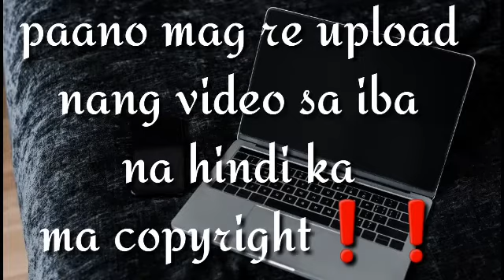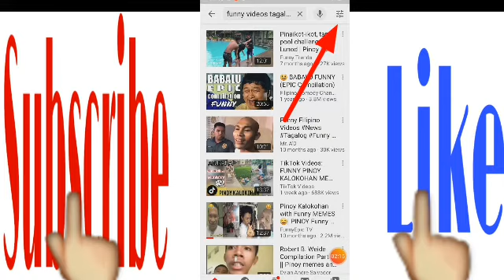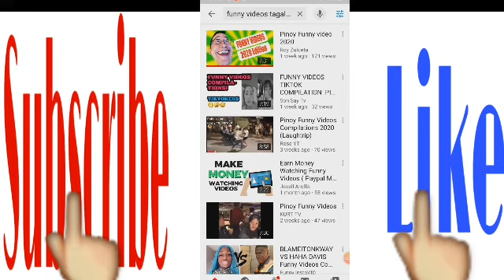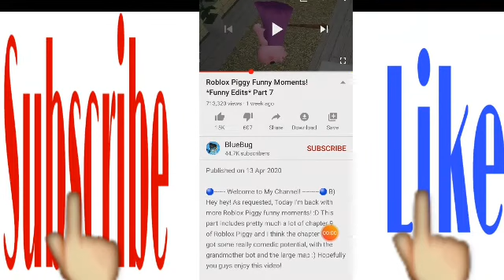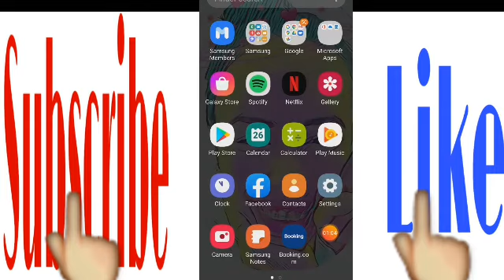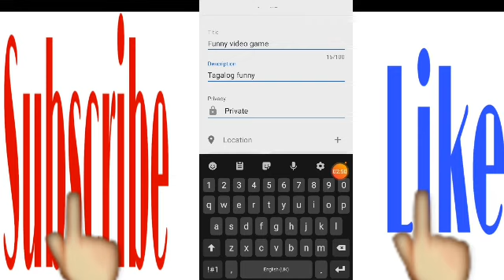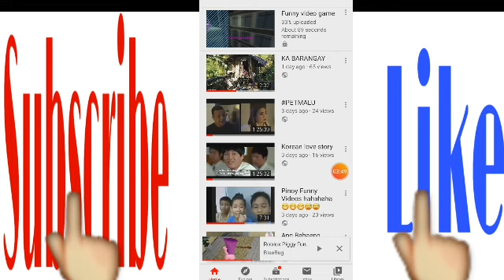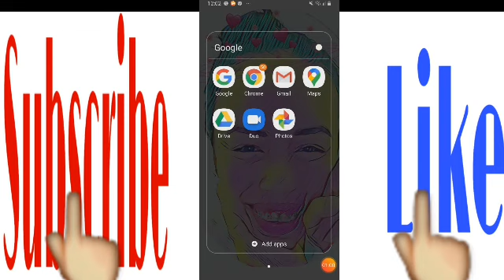Paano kumita sa Youtube/re upload video (creative Commons) |armelyn Delfin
Paano gawin ang mag re upload nang video sa iba na hindi ka macopyright ..
Panourin hannggang dulo para malaman kong ano/paano gawin ☝️☝️

paano malaman kong copyright ang video na ina upload mo sa iyong Yt Channel👇

Sundin lang pO step by step po.
Salamat sa panonoud..
 Sana nakatulong itong video ko.
Sa mga may tanong pO .. mag iwan lang kayo nang commento sa ibaba ..